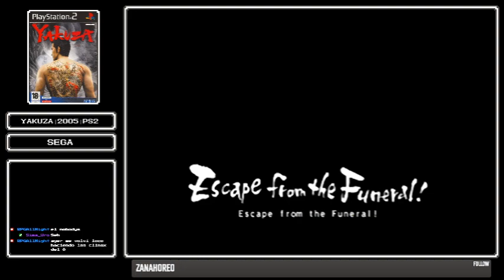Yakuza 1 [PS2] - Climax Battles